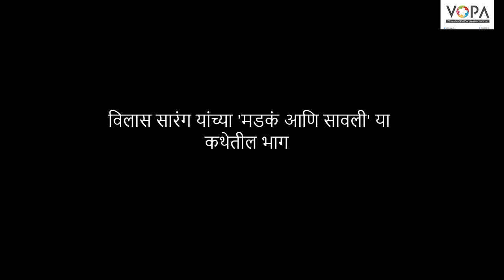विलास सारंग यांच्या 'मडकं आणि सावली' या कथेतील भागाचे वाचन : मराठी राजभाषा दिवस विशेष । सागर कांबळे